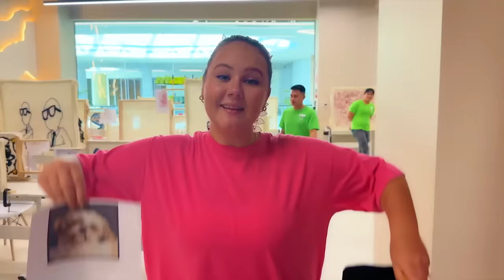Ruby and Bonnie TUFTING Workshop to make custom Rug for kids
Ruby and Bonnie TUFTING Workshop to make custom Rug for kids. We visited Tufting Time in Dubai to create this video.